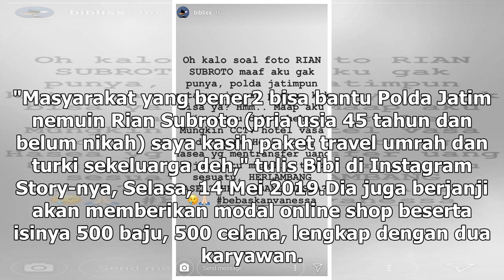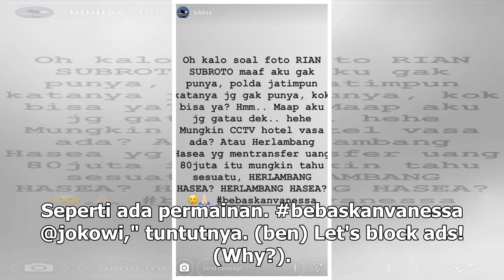Manis Studio | Eks Pacar Vanessa Angel Cari Rian Subroto, Janjikan Hadiah Fantastis - VIVA